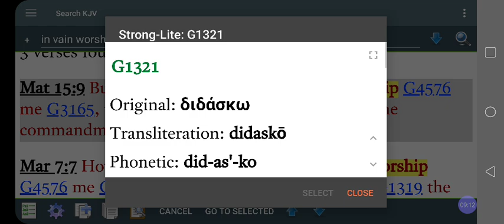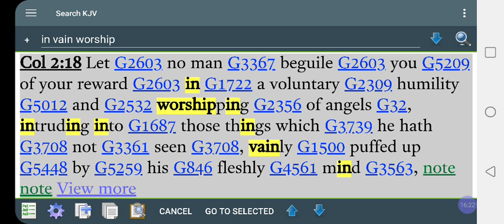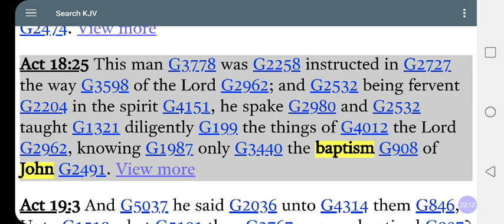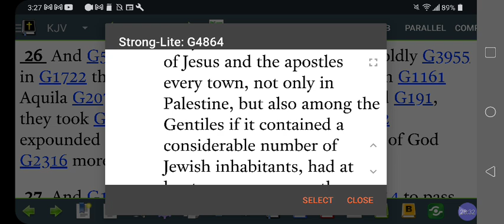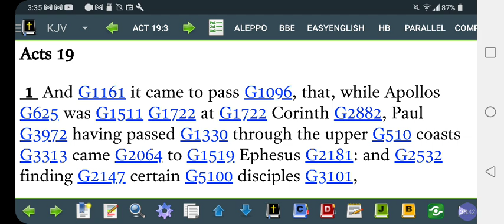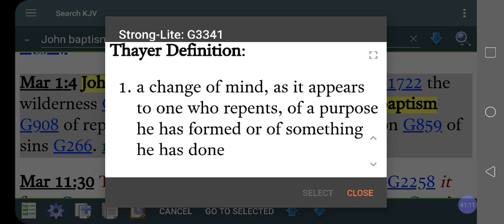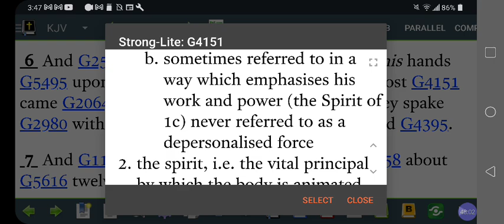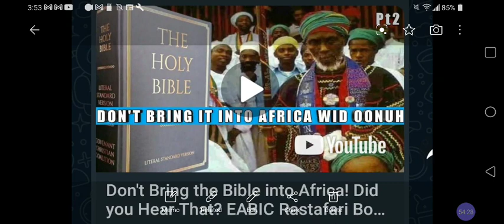RASTA Or RASTAFARI❓BIBLE Or NO Bible❓In TRUTH Or In Vain WORSHIP Haile Selassie❓@RastafariIsraelites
Facebook.com/EthiopianWorldNET
Twitter.com/rastafariground
Twitter.com/lojsociety

Category

Nonprofits & Activism

License

(reuse allowed)